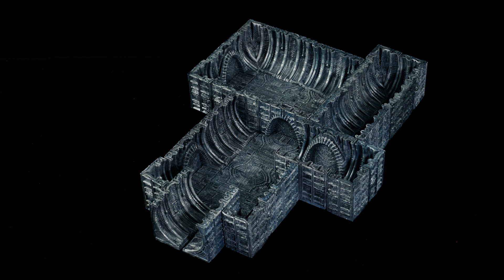Bio-Craft Building Block Sculptures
Jason Hite's Bio-Craft Miniature Surreal Miniature Terrain Set. This video illustrates each of the 17 build block sculptures! Launching on Kickstarter June 2018